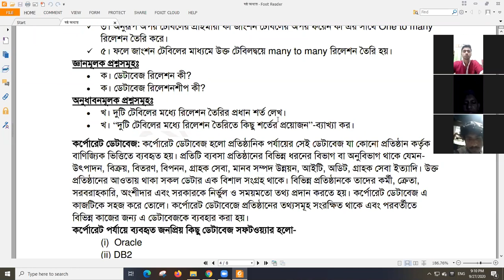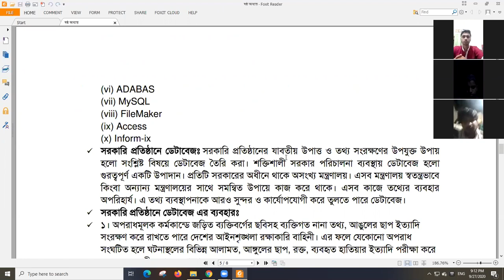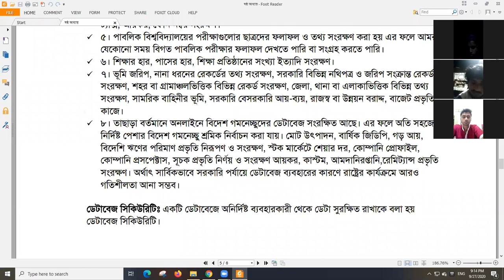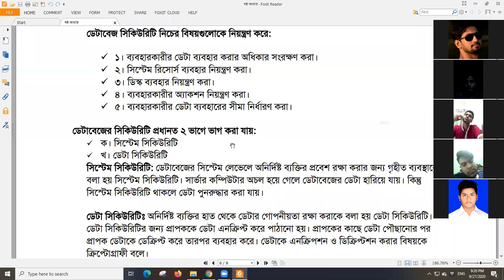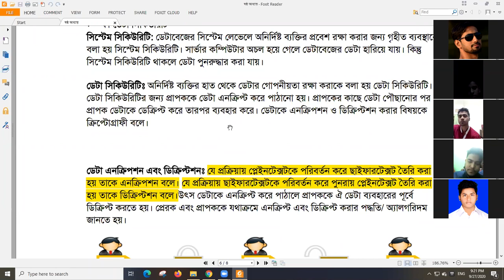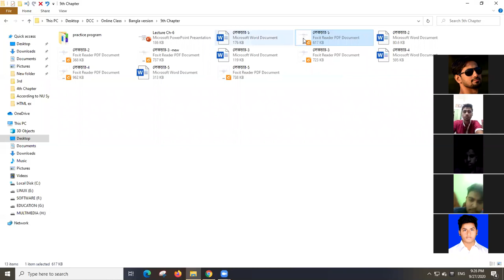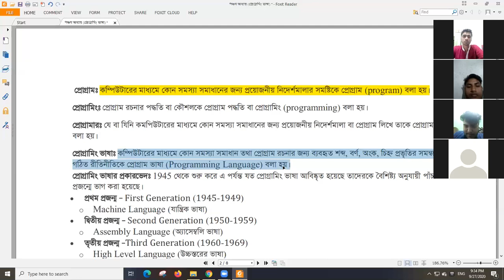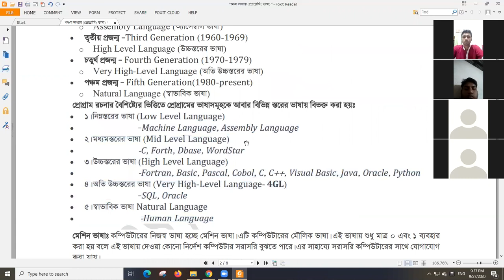Chapter 05 (Programming Language) Lecture-06|Md. Mustafizur Rahman | Dept of CSE, Dhaka City College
Basic concept of Programming Language.